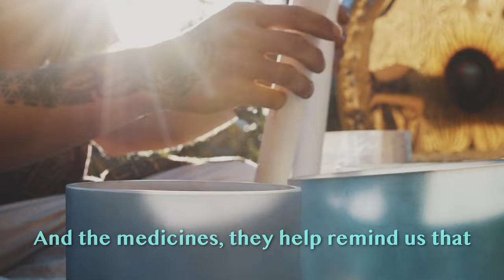The Transformative Power of Ayahuasca, Mushrooms, and Psychedelics w/ Jakob Gricar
Episode 1 – Jakob Gricar (@jakobgricar) joins James Xander (@emperorjames) on the first episode of The James Xander Trip, for a deep & insightful conversation about his experiences with Ayahuasca, 5-MeO-DMT, microdosing mushrooms, and learning from the shamans in South America.

Jakob Gricar is a spiritual explorer, thrill seeker, and the co-founder of Vortex Retreats, a company that combines movement, breathwork, meditation, and plant medicine. He has travelled over 40 countries in the world, and for the last four years, he’s done deep work with plant medicine and psychedelic journeys, living and learning with the Indigenous communities in Peru, Colombia, and Ecuador.

In this episode, Jakob and I dove into:

• his Ayahuasca experiences in Peru
• his experience with 5-MeO-DMT and Yopo
• his microdosing experiments with psilocybin
• how Jakob overcame depression
• the lessons he's learned from plant medicine
• what it was like to leave his home country
• how to listen to the clues and signs from the Universe
• his dilemma when it comes to manifestation
• how Dolores Cannon's work impacted him
• his self-hypnosis experiments
• and his wild travel stories

Chapters:
• 0:00 Intro
• 1:35 Jakob's story of healing his body
• 14:00 Leaving his home country to travel
• 26:35 Jakob's first time trying shrooms
• 43:19 Jakob's wild hitchhiking story
• 51:57 Jakob's first Ayahuasca trip
• 1:02:30 Doing the shadow work
• 1:09:25 Finding the magic in life
• 1:24:27 The nature of reality & Dolores Cannon
• 1:41:00 Trusting the Divine Plan
• 1:55:44 How to live an epic life

Books mentioned:
• A Really Good Day by Ayelet Waldman
• The Psychedelic Explorer's Guide by James Fadiman
• Hatha Yoga Padipika by Swami Muktibodhananda
• The Convoluted Universe by Dolores Cannon

// You've been listening to Episode 1 of The James Xander Trip, a podcast about mushrooms, Ayahuasca, psychedelics, plant medicine, mindset, and soul destiny.

Special thanks to Jakob, Martyn, Azmat, Lucas, Monty, Ajrina, Fikky, Raka, Mamet, Somnath, Khizer, Ranjana, Allysia, Milana, Sayde, Manny, Alejandro, Goran, Manas, and Aswin for your contributions and encouragement.

WORK WITH JAMES